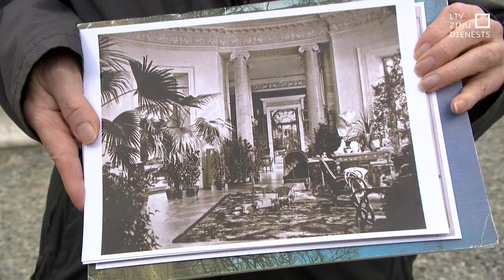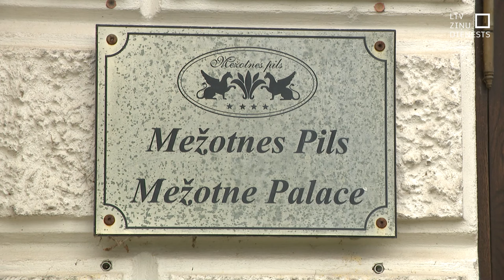Aicina atstāt Mežotnes pili valsts īpašumā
Mežotnes pilij ir jāpaliek valsts īpašumā, un tur jāierīko muzejs. Atklātu vēstuli ar šādu aicinājumu parakstījuši vairāki sabiedrībā pazīstami cilvēki, un tiek vākti paraksti, lai Mežotnes pils ansambli noteiktu par Rundāles pils muzeja filiāli. Mežotnes pilij ilgstoši nevar atrast nomnieku. “Valsts nekustamie īpašumi” kā risinājumu redz pili pārdot. Taču pastāv bažas, ka, nonākot privātās rokās, valsts nozīmes arhitektūras piemineklis var aiziet nebūtībā.